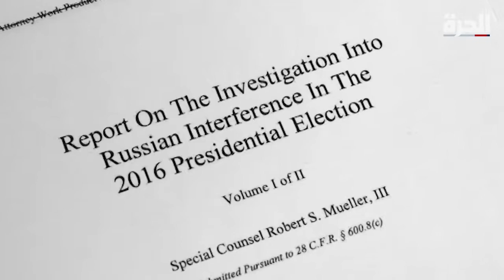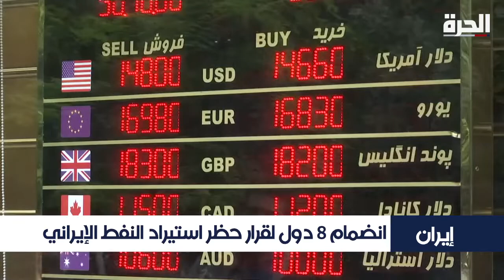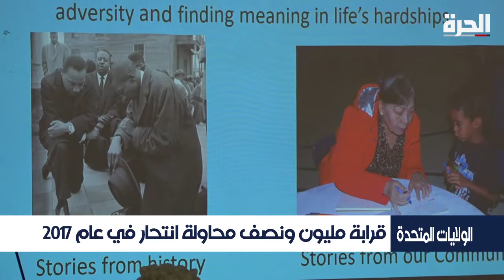من العاصمة: تحليل ونقاش لأخبار أميركا والعالم - الجمعة 3 مايو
تقديم جو الخولي
العناوين:
- وزير العدل الأميركي يتخلف عن المشاركة في جلسة مساءلة في مجلس النواب بشأن تقرير مولر، وبيلوسي تتهمه بارتكاب جريمة الكذب على
- ترامب يطلب إنهاء "القمع الوحشي" في
- قرار واشنطن وقف الاعفاءات لثماني دول باستيراد نفط طهران يدخل حيز التنفيذ وواشنطن تتوعد من يخرق العقوبات بعقوبات أشد